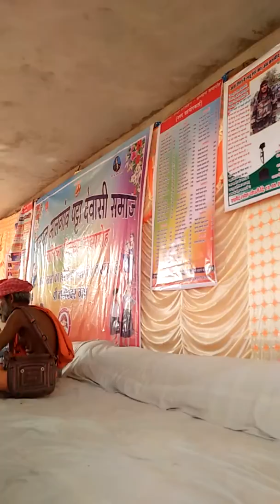👏श्री श्री 1008 तिर्थगिरीजी महाराज के प्रवचन🙏🚩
मालगाँव पट्टा देवासी समाज बालिका शिक्षा सम्मान प्रोत्साहित समारोह में विवेक नेक वाले गुरू देव आदरणीय श्री श्री 1008 तिर्थगिरीजी महाराज ने बालिका को संकल्प के साथ प्रवचन संबोधित किये! नागाणी गाव मे श्री नागजी महाराज के चरणों मे कार्यक्रम धूमधाम सफल हुअा !

             🙏जय_श्री_नागजी_महाराज🙏